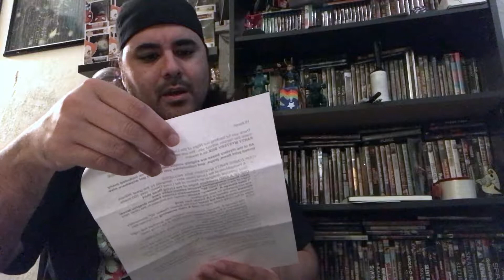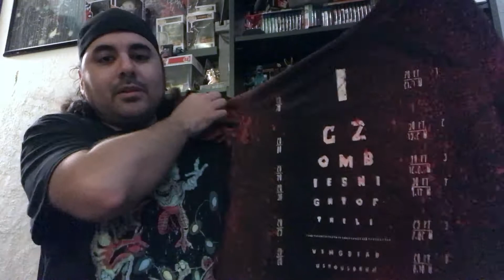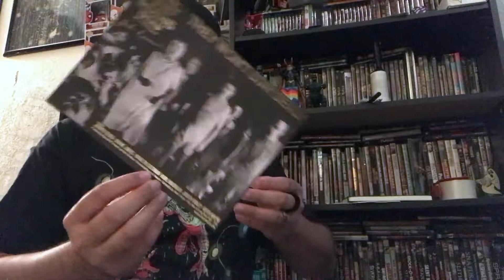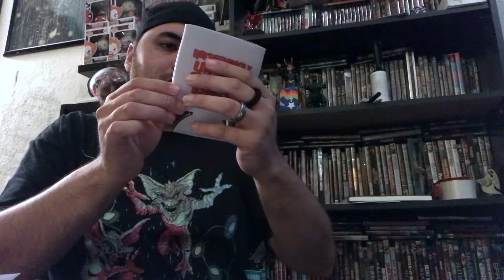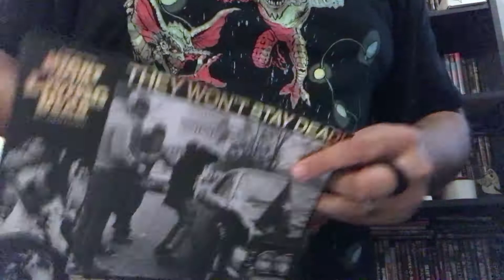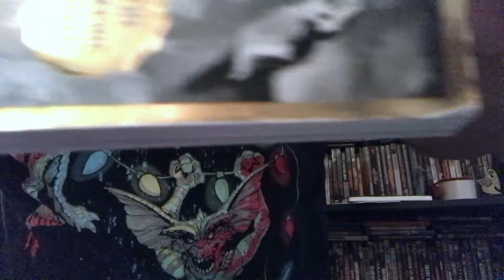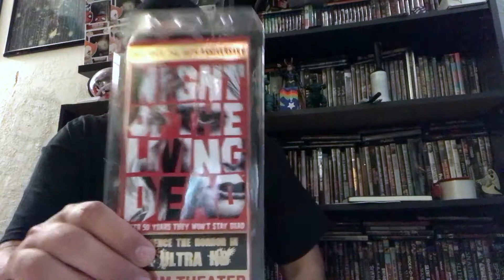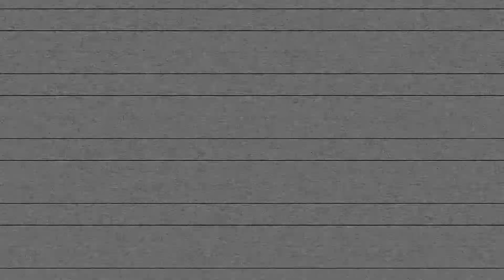Kickstarter Exclusive Night of the Living Dead Mystery Box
Front Row Negative's Aaron unboxes the Kickstarter funded Night of the Living Dead level mystery box.

Like the shirt I'm wearing? It can be found at London 1888.